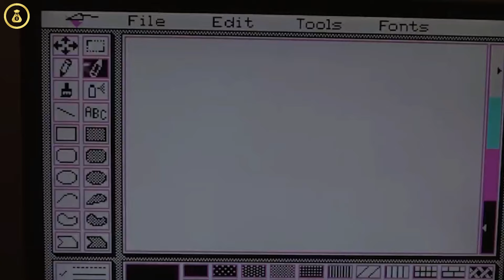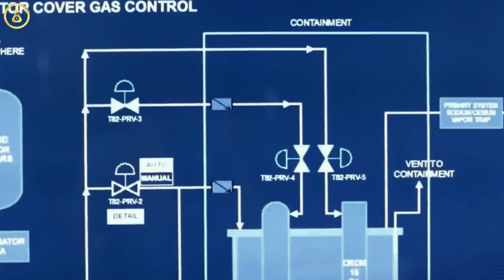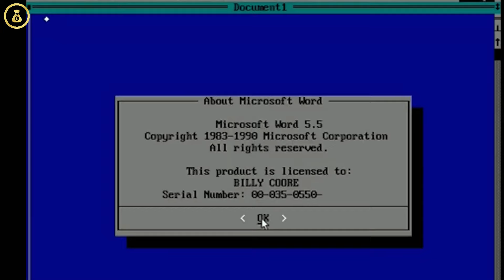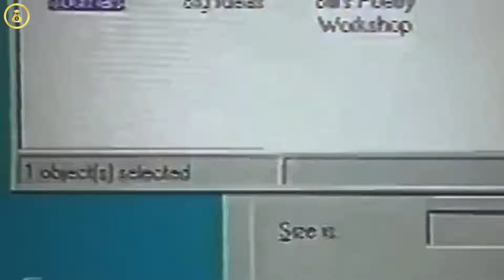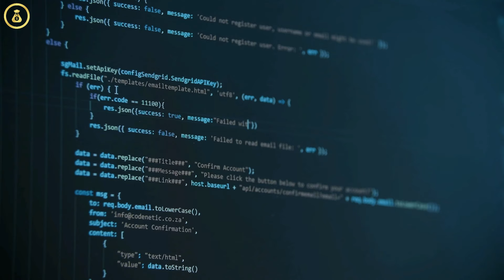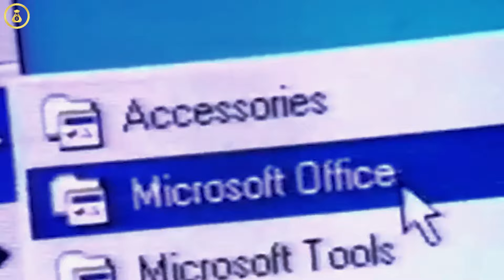Bill Gates: De estudiante a Magnate Millonario (CEO de Microsoft)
Descubre cómo Bill Gates, un joven estudiante apasionado por la informática, se convirtió en el CEO multimillonario de Microsoft y revolucionó el mundo del software. Este video te sumerge en la historia de su éxito, desde sus inicios hasta su legado filantrópico. Este video te revelará:

Sus primeros pasos en el mundo de la tecnología: cómo su pasión por la programación lo llevó a crear Microsoft junto a su amigo Paul Allen.
El éxito rotundo de Microsoft: el desarrollo del sistema operativo Windows y su impacto en la revolución de las computadoras personales.
Las claves de su liderazgo: las estrategias y decisiones que llevaron a Microsoft a la cima del mercado tecnológico.
Su faceta filantrópica: la creación de la Fundación Bill & Melinda Gates y su lucha por combatir la pobreza y las enfermedades.
Las controversias y desafíos: los enfrentamientos legales por prácticas anticompetitivas y su visión sobre el futuro de la tecnología.

No te pierdas este video inspirador y descubre cómo Bill Gates convirtió su pasión en un imperio millonario.